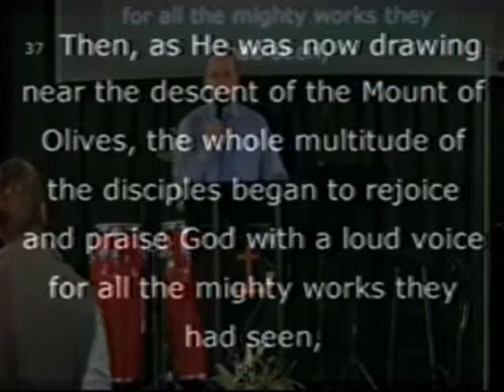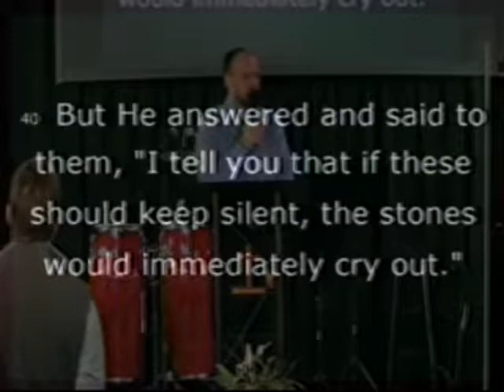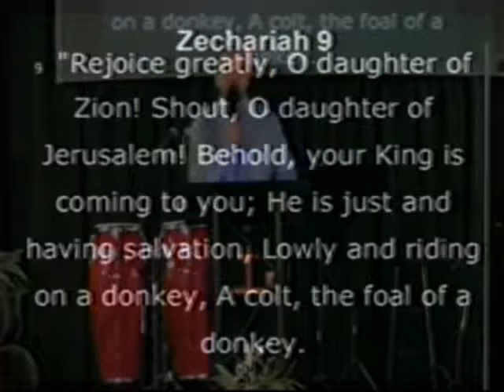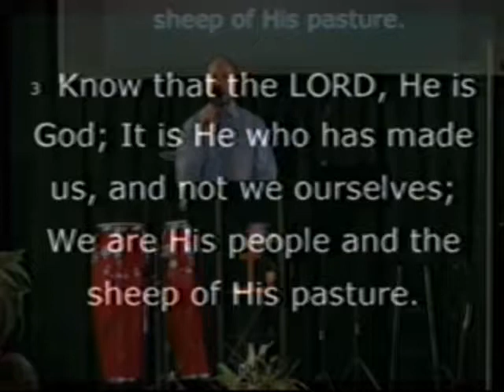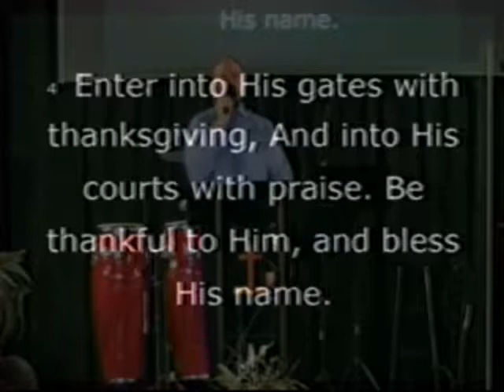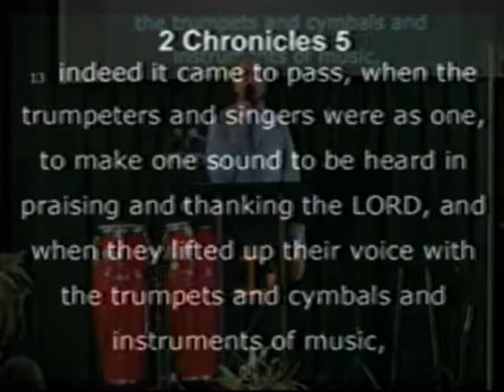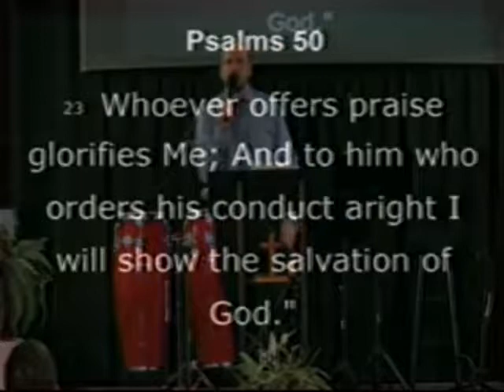When Rocks Cry Out - 2018/03/25 (14)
Speaker: Joey Williams. Luke 19:28-40.